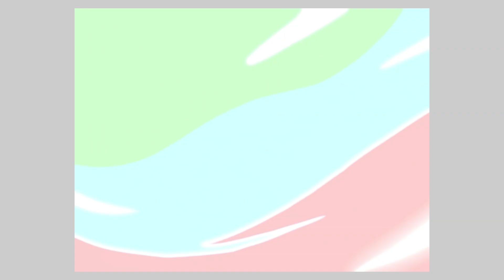PJ Masks: Hero Academy - Complete All Normal Mission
FEATURES

• Over 15 levels to get you started!

• Includes two packs: the hero Training Pack and the Bad Guys United Pack.

SAFE AND AD-FREE

PJ Masks™: Hero Academy gives parents peace of mind with:

• Age-appropriate content tailored for 4-7 year olds.

• A safe and secure environment: NO ads!

• Parental gate to stop your little ones making unauthorised purchases

PJ MASKS

PJ Masks has become a firm favorite with families all around the world. Together the trio of heroes, Catboy, Owlette and Gekko embark on action packed adventures, solving mysteries and learning valuable lessons along the way. Watch out night-time baddies – the PJ Masks are on their way, into the night to save the day!

ABOUT Entertainment One

Entertainment One (eOne) is a market leader in the creation, distribution, and marketing of award-winning kids' content that connects with families around the world. Inspiring smiles with the world's most beloved characters, eOne takes dynamic brands all the way from screens to stores.

SUPPORT

• We currently support iOS 9.0 and up

• For the best performance, we recommend iPad Air and above, or iPhone 6 / SE and above

Feedback or questions? We'd love to hear from you.